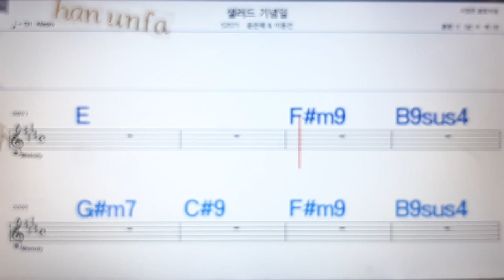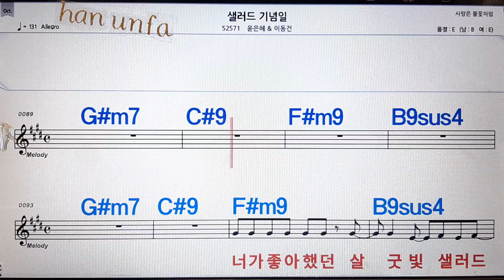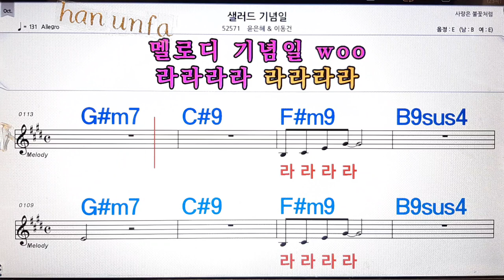셀러드 기념일/윤은혜*이동건💋노래방, 통기타 , 코드 큰악보, 가라오케, 반주💖Karaoke, Sheet Music, Chord, MR